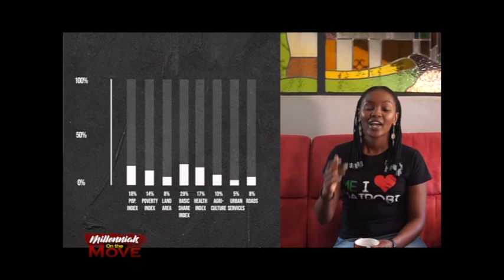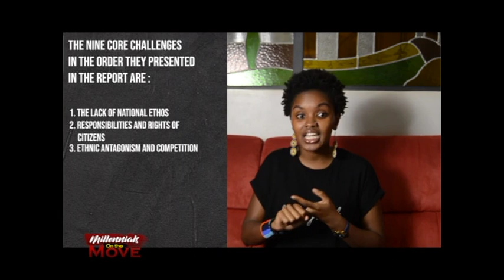MILLENIALS ON THE MOVE | SUZANNE SILANTOI - THE YOUNGEST PUBLIC POLICY ANALYST